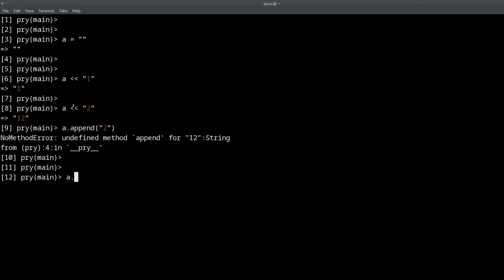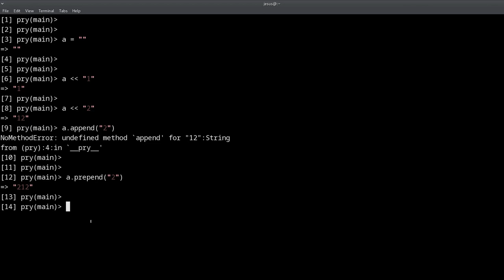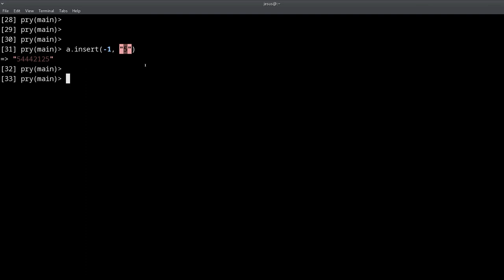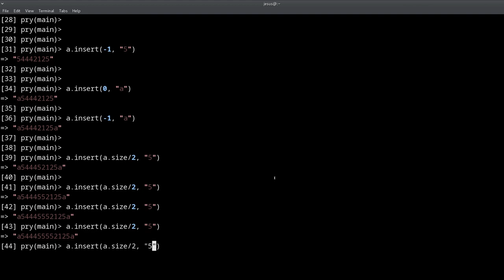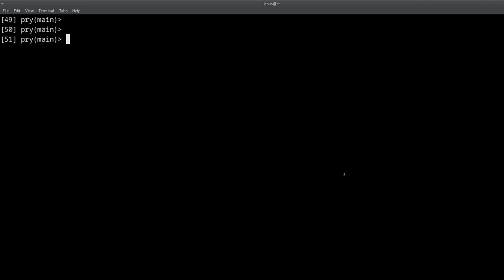Ruby Methods: Prepend, Append, Insert (Works with Strings & Arrays)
In this video you'll learn about 3 helpful Ruby methods for arrays & strings.

These methods are:

- Prepend
- Append (for strings is different, but same effect)
- Insert

With these methods you'll be able to add new items, or new text into any position of a give string or array object.